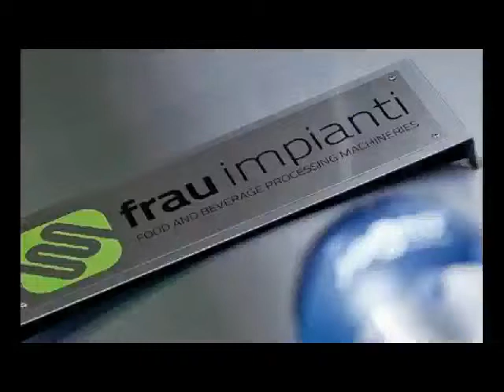turnkey dairy plant by Frau Impianti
ITA: impianto completo per la produzione di latte fresco, yogurt, burro e formaggi.

ENG: complete milk processing plant for the production of: fresh milk, yogurt, cheese, butter.

FRA: usine complète de transformation de lait pour la production de: lait frais, yaourt, fromage, beurre.

RUS: ПОЛНОКОМПЛЕКТНОЕ ОБОРУДОВАНИЕ ДЛЯ ПРОИЗВОДСТВА СВЕЖЕГО МОЛОКА, ЙОГУРТА, КЕФИРА, МАСЛА И СЫРОВ.

ESP: planta completa para el procesamiento de la leche y producción de: leche fresca, yogur, queso, mantequilla.

POR: fábrica completa de processamento de leite para a produção de: leite fresco, iogurte, queijo, manteiga.